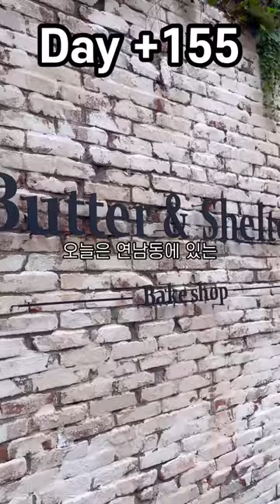[Day +155] 너가 연남동 쿠키 원탑이냐?👑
📍버터앤쉘터(연남점)
- 주소: 서울 마포구 성미산로 170 102호
- 매일 10:00 - 21:00

🍞오늘 먹List🍞
버터샌드 set (8ea / 14ea)
쉘터슈페너